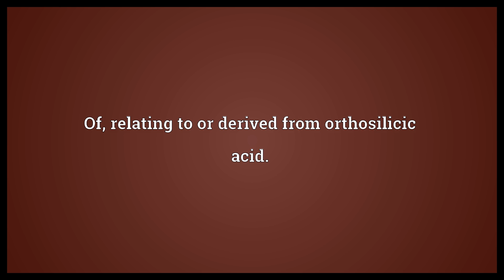Orthosilicic Meaning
Video shows what orthosilicic means. Of, relating to or derived from orthosilicic acid..  Orthosilicic Meaning. How to pronounce, definition audio dictionary. How to say orthosilicic. Powered by MaryTTS, Wiktionary